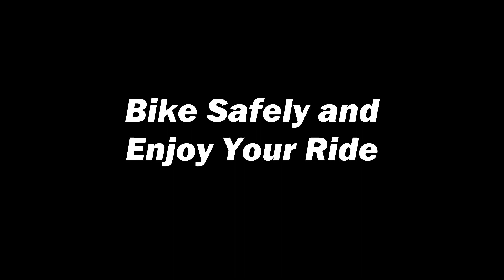Bike Safely and Enjoy Your Ride 111222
Be careful dog sudden come out from road side at Sg. Batang.